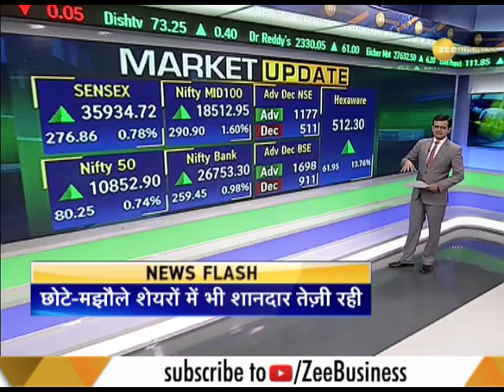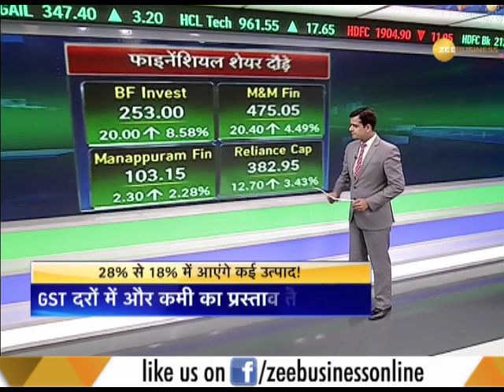Watch: How was the first trading day of week for markets? July 09, 2018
This segment of Zee Business brings to you latest updates. Watch this video for latest share market updates.